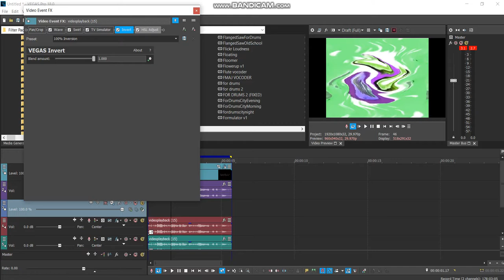How to make FKFJGRH170499